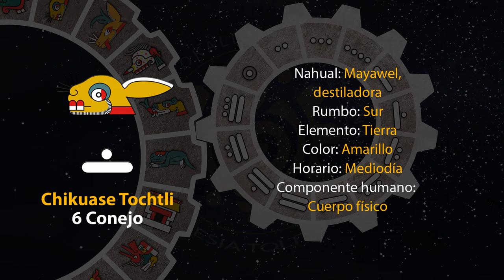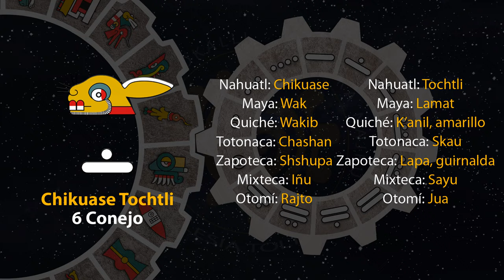El tonal de hoy es "6 Conejo - Chikuase Tochtli" 12/10/24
15 de Teotle´ko
Año 8 Ocelote
50 del 19 Atado
5146 del Quinto Sol

12 de octubre de 2024.